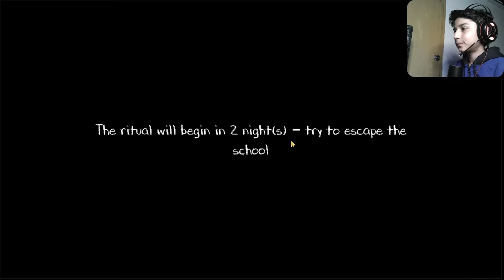Horror Evil Nun 2 Complete Gameplay #1 | Finally Escaped Evil Nun School | Raiden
In this video I will play Evil nun 2 which is an Horror game and I will try to escape the School. Hope you will enjoy the